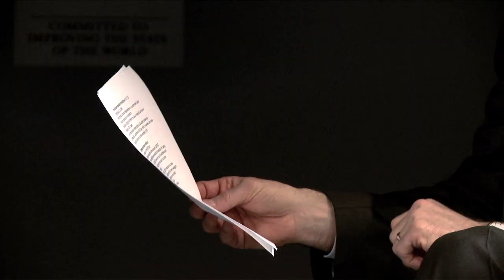Insight: Ideas for Change - Mehmet Oz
Sound Sleep:

Five per cent of us have a genetic ability to function effectively on less than six hours sleep a night. For the rest of us, sleep deprivation -- sleeping less than seven and a half hours a night -- leads in the short term to a loss of effectiveness and in the longer term to serious health problems such as an increased risk of high blood pressure and cancer.

It even manifests as a higher risk of mortality among shift workers. Unfortunately, the relentlessness and stresses of modern life put pressure on our ability to get a good night's sleep.

So, how can we ensure we get enough sleep? Oz recommends that people set their alarm clocks not for when they want to wake up, but seven and a half hours earlier, to remind them to go to bed and have the opportunity of a full sleep quota. And switch off those mobile phones.

Personalized Medecine

Twenty per cent of medical advice is incorrect -- for the simple reason that we all have a different genetic make-up. The number of patients who do not respond to first-time drugs for almost all diseases is high -- up to 70% for Alzheimer's or cancer patients; and this high failure rate is bad for patients and expensive for healthcare systems. Oz recognizes that we can have more efficient, better value medicine if we personalize medical intervention based on an individual's genome; this facilitates identification and early intervention for those at risk of chronic diseases, delaying the onset and minimizing the effects of the illness. The battle over healthcare costs will not be won in the heart of government -- it will be won by personalizing medical services.